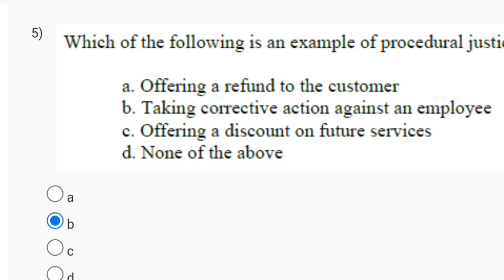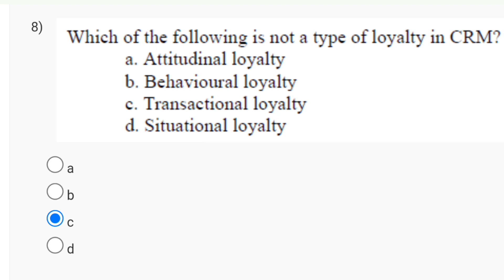Customer Relationship Management Week 5 Quiz Assignment Solution | NPTEL 2024(July) | SWAYAM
This video is for providing on Customer Relationship Management

This video is made in topic of Customer Relationship Management